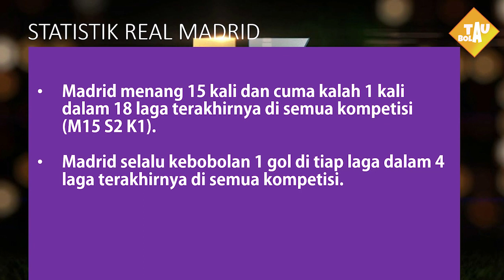🔴BARCELONA VS REAL MADRID EL CLASICO ~ PIALA SUPER SPANYOL 2022 LIVE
YNWA - Berita Liverpool Hari Ini
🔴 Channel yang akan membahas Info tentang Manchester United

barcelona vs tottenham hotspurs
Barcelona VS Real madrid- BIG MATCH ! LIVE MolaTV